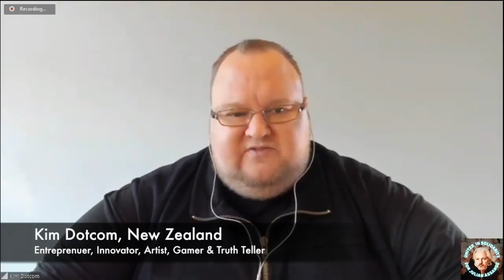Unity4J Emergency Meeting Overview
Overview of the Unity4J emergency public meeting that sparked the mass movement in support of Julian Assange

Credit to and with permission of:  Patriotic Me channel

Thank you Edoby Beats for the instrumental